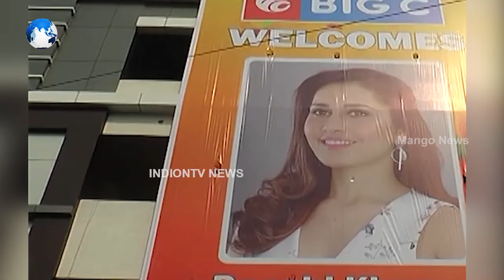Rashi Khanna Launches Big C Mobile Showroom In Rajahmundry | Rashi Khanna Latest News | Mango News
Rashi Khanna launches Big C mobile showroom in Rajahmundry. While Big C has completed 16 years for which they have started a big showroom at Rajahmundry.